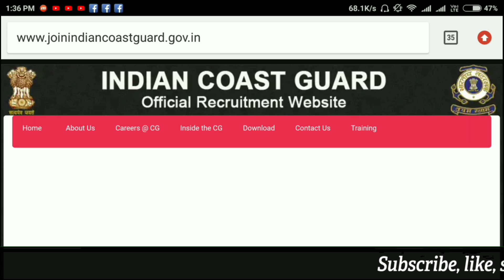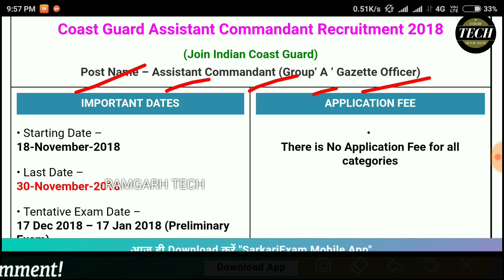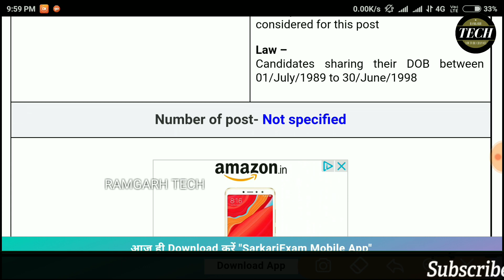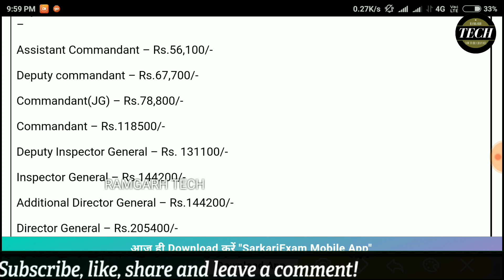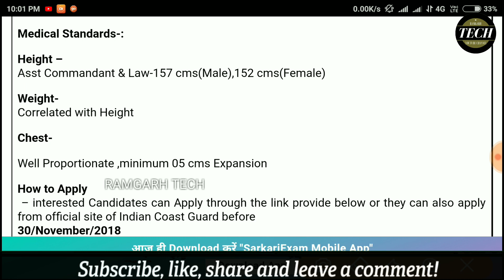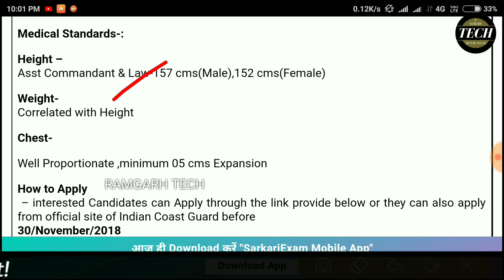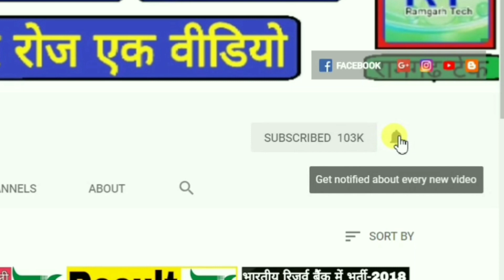Indian Coast guard में बड़ी भर्ती, झारखंड को बड़ा मौका, All India Job, by Ramgarh Tech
दोस्तो इस वीडियो में मैंने आपको इंडियन कोस्ट गार्ड भर्ती से निकली भर्ती का उपडेट्स बताया हूँ अधिक जानकारी के लिए वीडियो को पूरा देखे